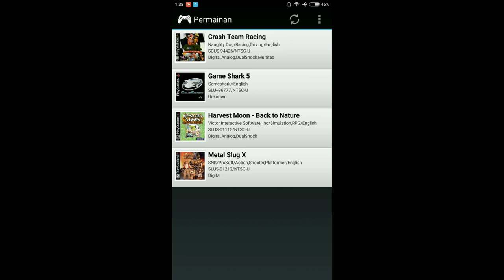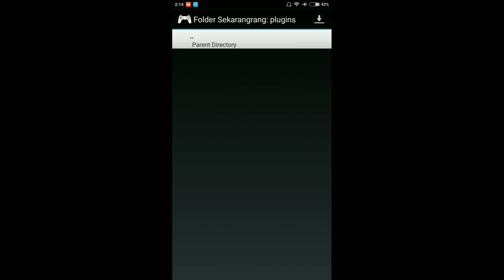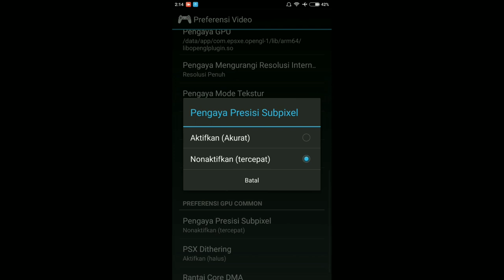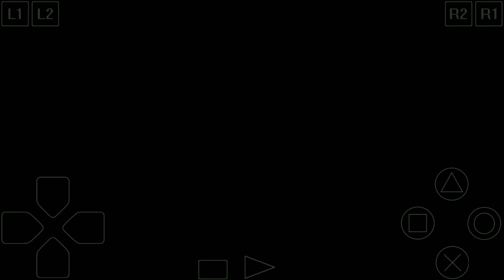cara setting epsxe android agar hd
di vidio kali ini saya akan menjelaskan bagaimana cara untuk mensetting  ePSXe agar kualitas grafisnya menjadi lebih bagus dengan cara memasang plugin OPEN GL.

bagi yang belum tau cara bermain ps1 di hp android, silahkan kalian lihat di vidio saya yang ini: